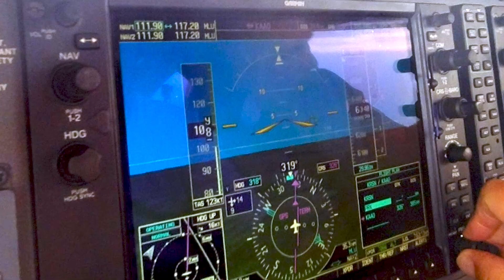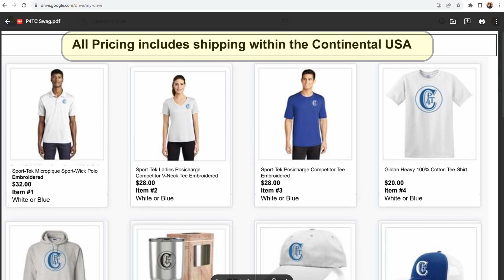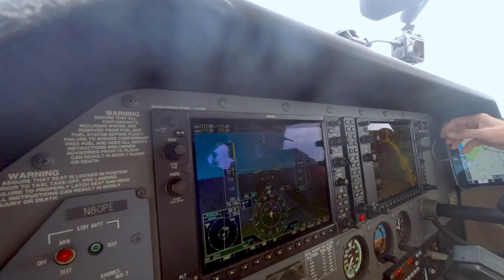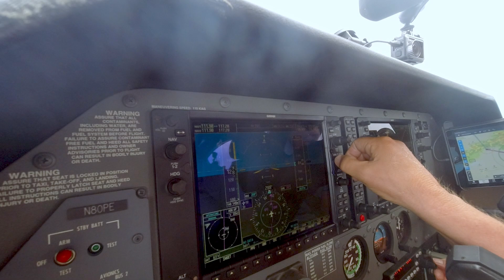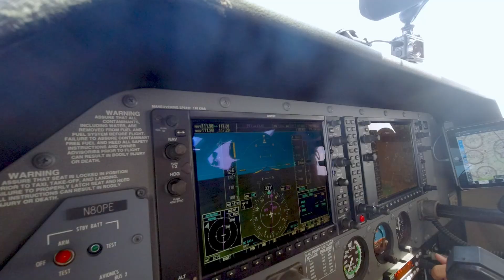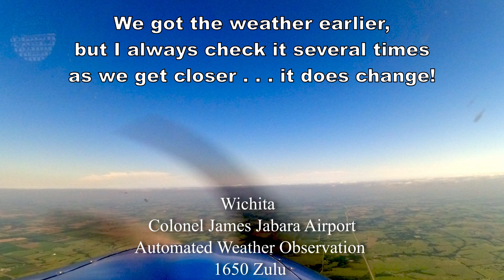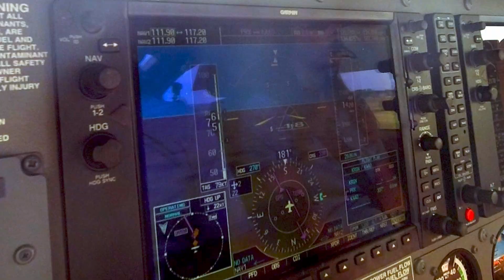Taking the LONG Way Back Home - Diverting Weather Cells flying back to Wichita, KS from Ruston, LA.